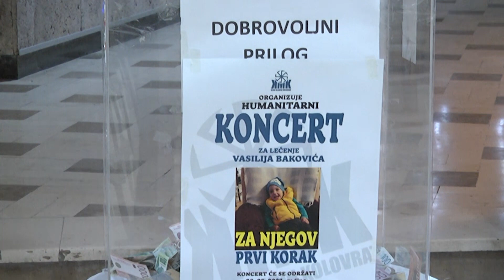Humanitarni koncert za Vasilija Bakovića iz Prijepolja